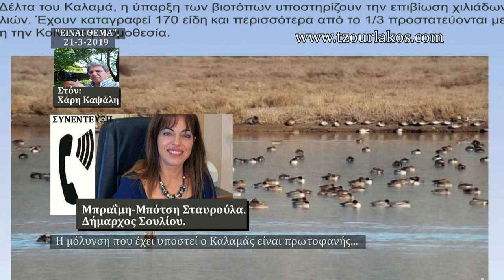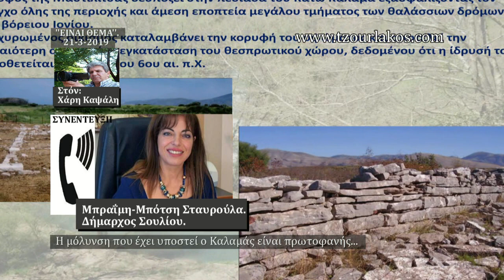Μπραΐμη Σταυρούλα.Δήμαρχος Σουλίου.Τηλ.Συνένετυξη για την Μόλυνση του Καλαμά.